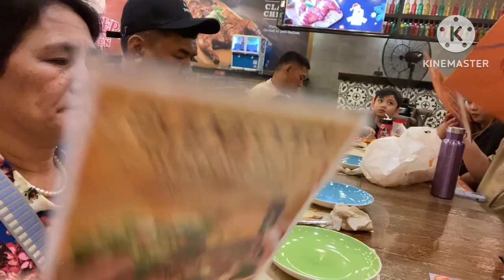Pasyal sa AyalaMalls manila bay, Dinner at Peri Peri,Walking tour around the mall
Hello mga ka wayti tayo na samahan nyo kami uli dito sa ayala mall
Ikot ikot lang kain at mag enjoy😊
For more videos pls click👉@algemtv